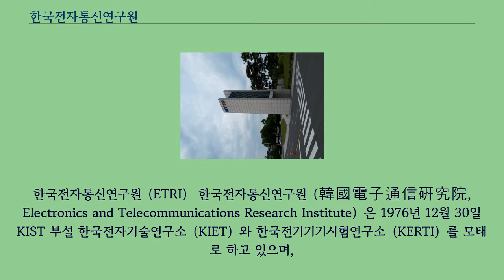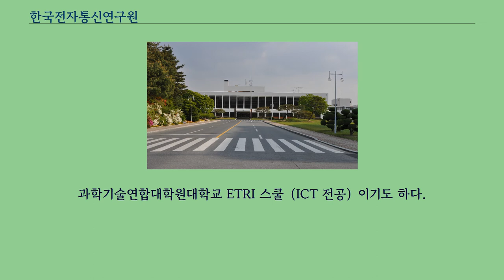한국전자통신연구원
공공기관_(과학기술정보통신부_소관)
한국전자통신연구원（ETRI） 한국전자통신연구원（韓國電子通信硏究院, Electronics and Telecommunications Research Institute）은 1976년 12월 30일 KIST 부설 한국전자기술연구소（KIET）와 한국전기기기시험연구소（KERTI）를 모태로 하고 있으며,
이들 두 연구소와 1977년 설립된 한국통신기술연구소（KTRI）를 통합, 1985년 3월에 정보통신 전문 연구기관으로 한국전자통신연구소를 발족하였으며, 연구원 영문약자인 ETRI 또는 에트리로 부르기도 한다.
2015년 12월 현재 6개 연구소, 4개 연구본부, 전략기획/사업화/경영관리본부로 구성되어 있다.
과학기술정보통신부 산하 기타공공기관으로 지정되어 있으며 본원은 대전광역시 유성구 가정로 218에 위치하고 있다.
과학기술연합대학원대학교 ETRI 스쿨（ICT 전공）이기도 하다.
정보, 통신, 전자, 방송 및 성과 관련 융·복합기술 분야의 산업원천 기술 개발 및 성과확산을 통해 국가경제·사회 발전에 기여함을 목적으로 하고 있다.
한국전자통신연구원장 공공데이터 개방 참여기관